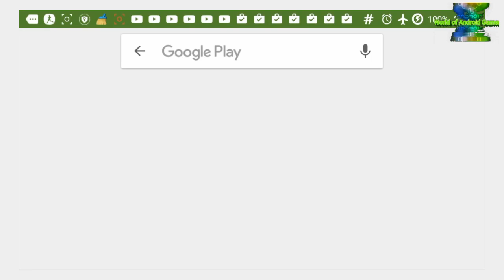Animal Hair Salon - Android gameplay Movie apps free best Top Tv Film Video Game Teenagers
1:25 Skip Intro and Trailer

Animal Hair Salon

Crazy animal hair care salon has four very hairy clients - Llama, Kitten, Poodle and Lion. Don’t keep them waiting! Play pet stylist now and give your new furry friends a super fun hairstyle makeover!
These little fluffy animals change their haircuts and style all the time. Professional hairdresser tools and big fashion wardrobe will help you in this creative beauty adventure!

Cut, color, wash, dry and curl hair, shave beards and fur, play pet dress up and show your superb sense of style!

What can be better than soft, silky, smooth and shiny hair, and a matching set of new fashion clothes!